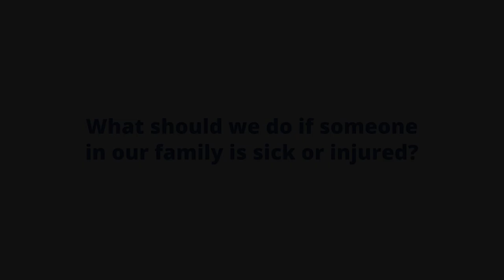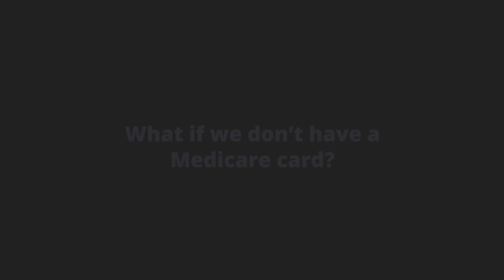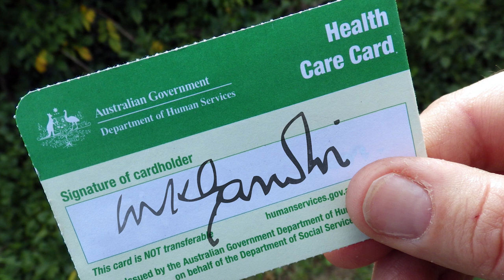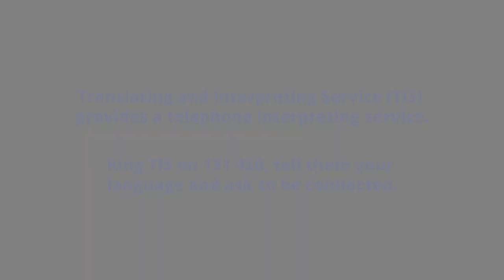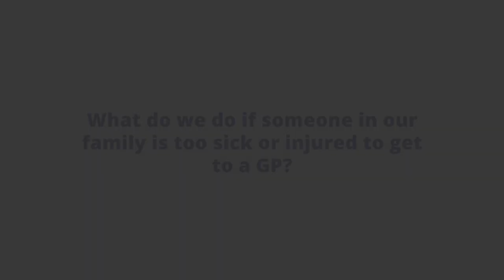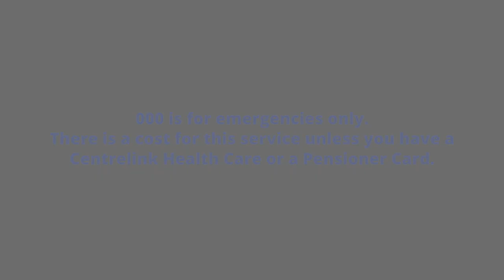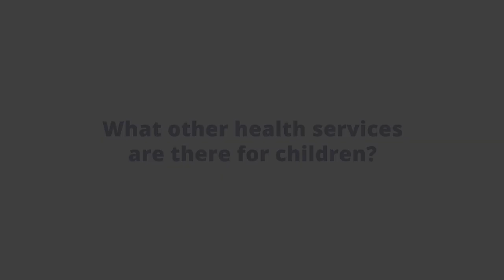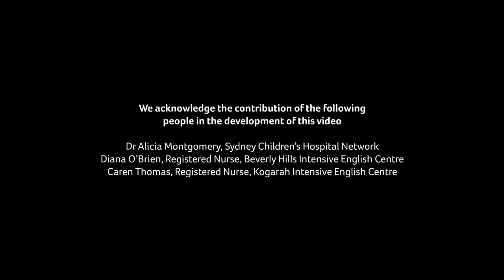Access to Health Care in Australia - English